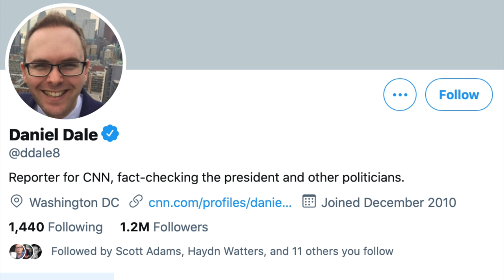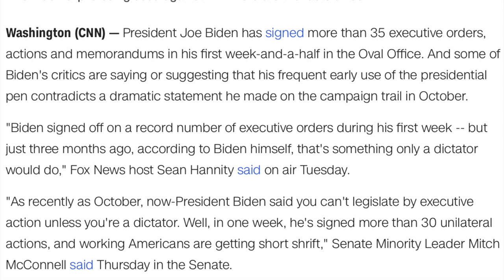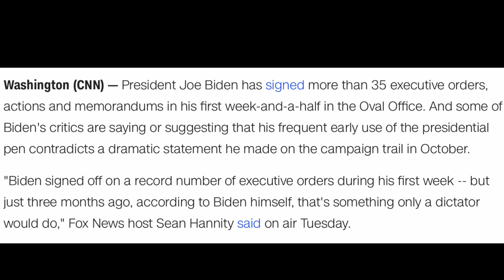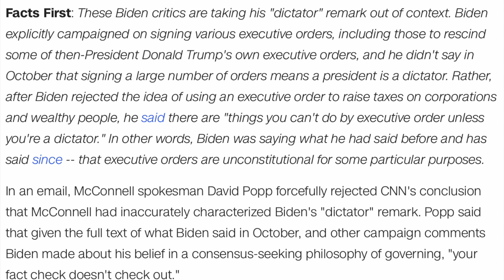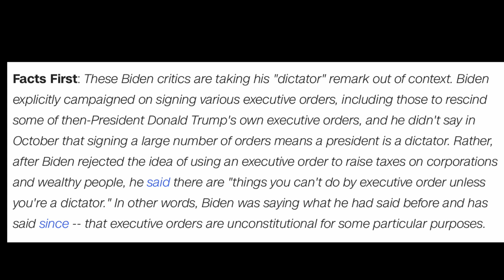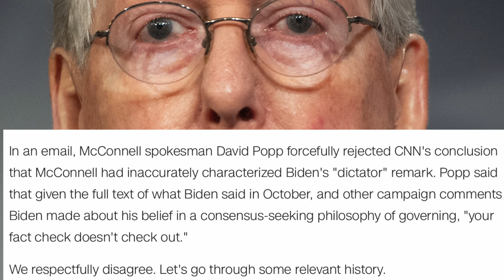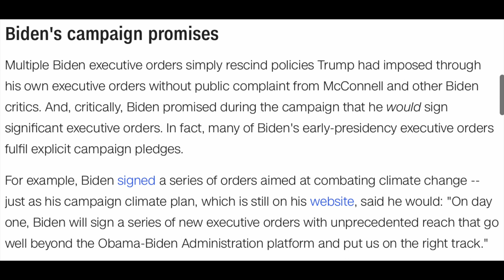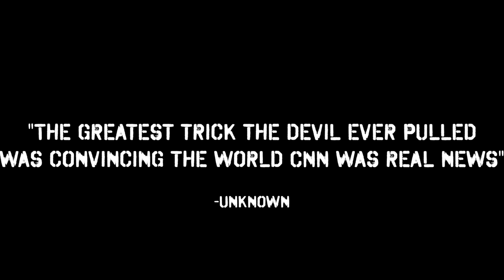CNN "Fact Check" Confirms Joe Biden is a Dictator - Viva Frei Vlawg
I had to fact check something Robert Barnes during our last stream. Did Joe Biden say that if you rule by executive order, you are a dictator? Well CNN fact checked it; And CNN is fake news.